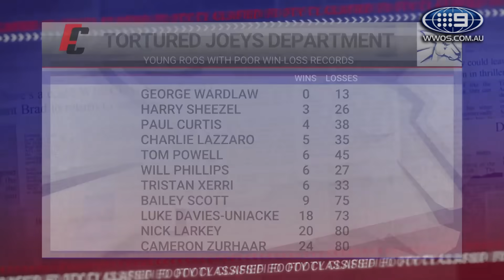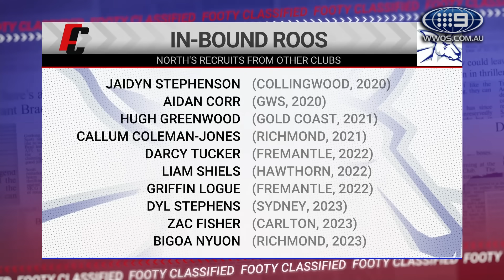Kane Cornes questions whether Clarko is the man for North, as key Roos exposed - Footy Classified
Kane Cornes isn't convinced Alastair Clarkson is the right man for North Melbourne, as the club's woes continue for yet another season.